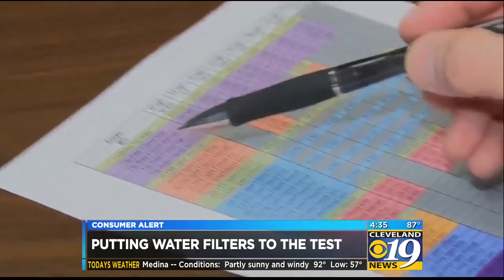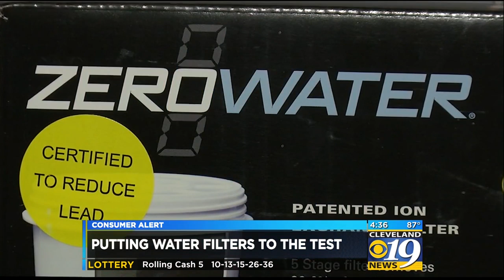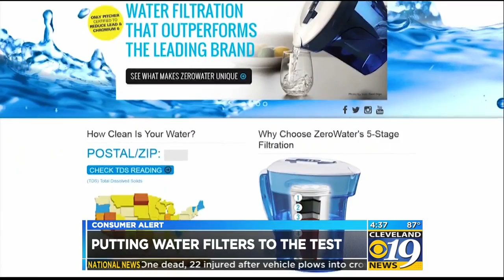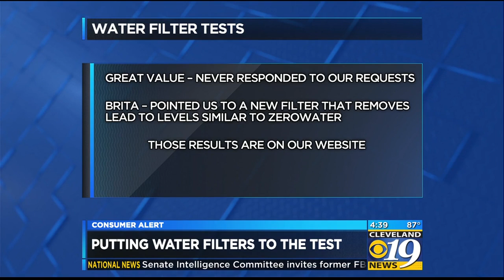ZeroWater Investigative Report WOIO Dani Carlson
Removes virtually all TDS ! ZERO Contaminants! 5-stage ion exchange system: the composition of tap water is changed back to what it should be -- pure, healthy H2O. 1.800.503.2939

TDS or Total Dissolved Solids are classified as contaminants that include, but are not limited to Fluoride, Chlorine, Lead, Mercury, Chromium, Nitrates, Sulfates & More